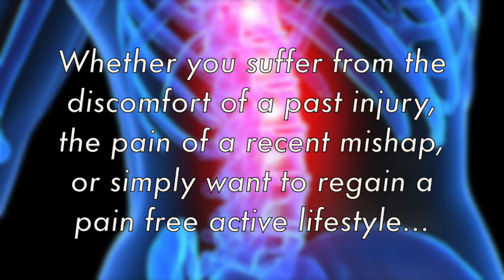Bay Area Spine Care Office | Chiropractor Alamed, CA